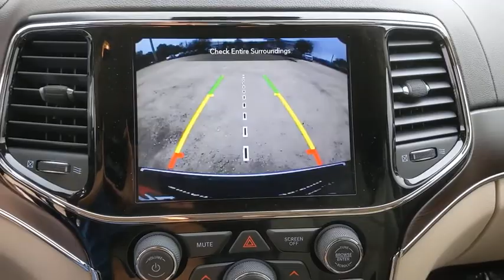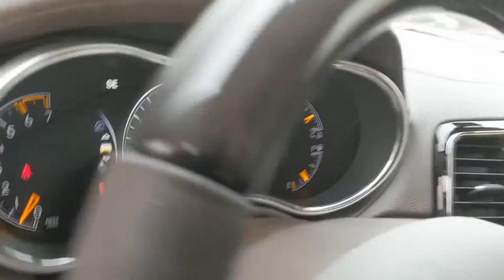2021 Jeep Grand Cherokee Austin, New Braunfels, Boerne, San Marcos, San Antonio, TX C531694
Velvet Red Pearlcoat New 2021 Jeep Grand Cherokee available in San Antonio, Texas at San Antonio CDJR. Servicing the Austin, New Braunfels, Boerne, San Marcos, TX area.
2021 Jeep Grand Cherokee Summit - Stock#: C531694 - VIN#: 1C4RJFJTXMC531694

11910 Interstate 35 Frontage Rd

Factory MSRP: $63,190 Recent Arrival! Grand Cherokee Summit, 4D Sport Utility, 5.7L V8 HEMI, 4WD, Velvet Red Pearlcoat, Light Frost/Brown Leather, Body Color Door Handles, Body Color Exterior Mirrors, Body Color Sills w/Platinum, Body Color/Platinum Front Fascia, Body Color/Platinum Rear Fascia, Gloss Black Grille-Platinum Chrome, GPS Navigation, Navigation System, Platinum Day Light Opening Moldings, Platinum Exterior Badging, Platinum Series Group, Platinum Side Roof Rails, Platinum Strip Tail Lamp, Quick Order Package 22R, Wheels: 20 x 8.0 Platinum Aluminum.brbrbrPlease call today to check extra options and availability. ** Contactless Purchase**, ** Free Home Drop-off **, ** Free Test Drive at Home **, ** Private Dealership Appointments **, ** Virtual Appointments ** , ** Custom Online Financing **.  $2,906 - Exp. 11/30/2020